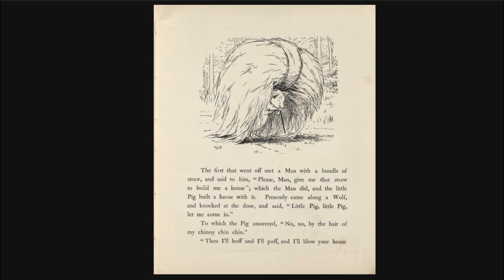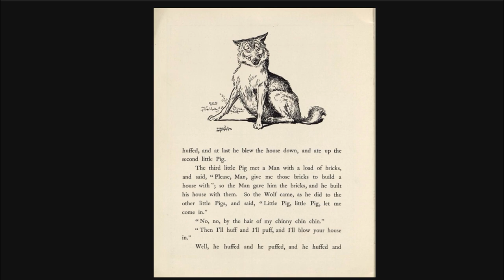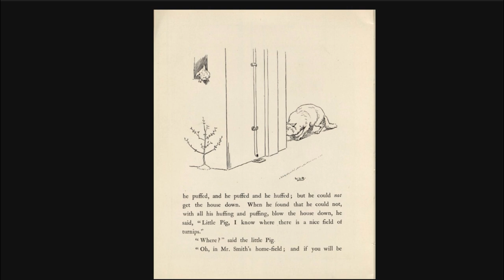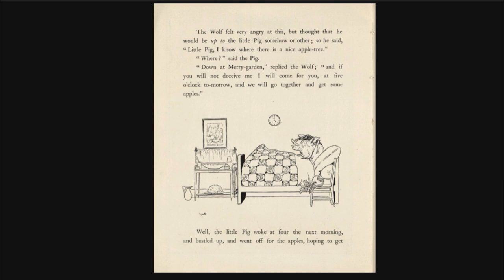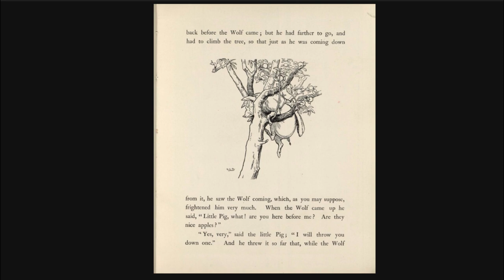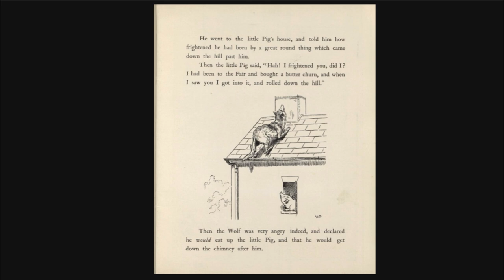The Three Little Pigs Read Aloud (Original version) Read Along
The Original Three Little Pigs with original art and illustrations. Is it the same as you remember?  Let's see how it all turns out as we read together!

Original Publish date: 1904

Inspired by: StoryTime at Awnie's House

Also inspired by: Illuminated Films

And inpired by: The StoryTime Family